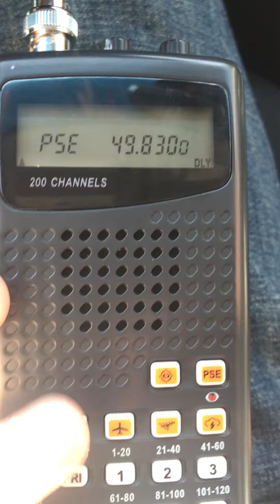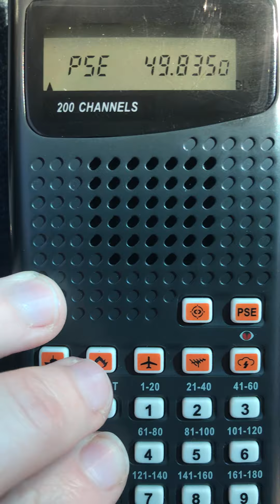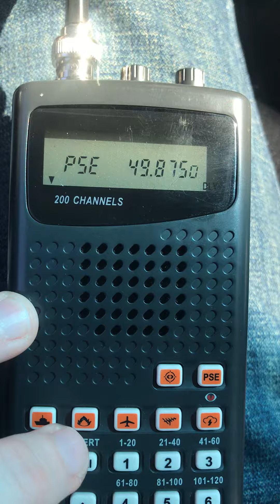Radio Shack PRO-649 Scanner (PRO-404, GRE PSR-100, Whistler WS1010) Receive Test 49 MHz Band Part 2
49.830 MHz range testing PRO-649 GRE GRECOM PSR-100 WS1010 WS10101WA PRO-404 Radio Shack RadioShack PRO-79 PRO-135 PRO-82 PRO-89 PRO-82 200 channel scanner 400 channel scanner